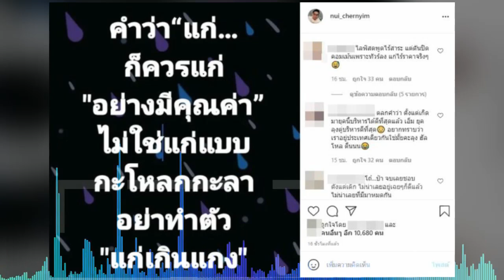แก่กะโหลกกะลา! หมายถึงใคร? นุ้ย เชิญยิ้ม ฟาดแรง ควรแก่อย่างมีคุณค่า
ล่าสุด นุ้ย เชิญยิ้ม โพสต์ข้อความปริศนาในไอจีส่วนตัวอีกแล้ว เป็นข้อความที่โพสต์ลอยๆ ระบุว่า “คำว่าแก่ก็ควรแก่อย่างมีคุณค่า ไม่ใช่แก่แบบกะโหลกกะลา อย่าทำตัว แก่เกินแกง”และไม่มีแคปชั่นใดๆ